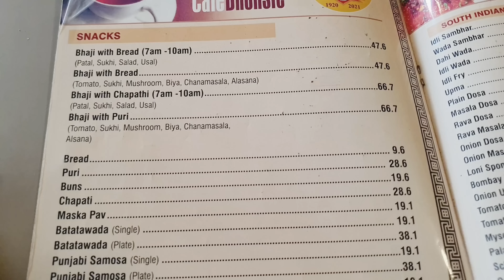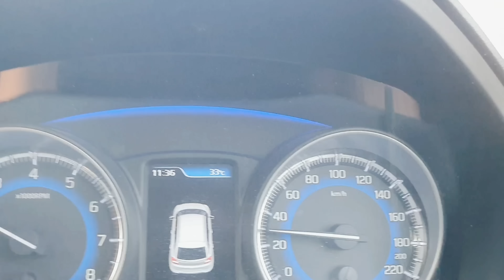गोवा के Russian Beach बीच पर हुई हमारी कार चोरी 🚗- Ro Ro ke Hua Bura Hal